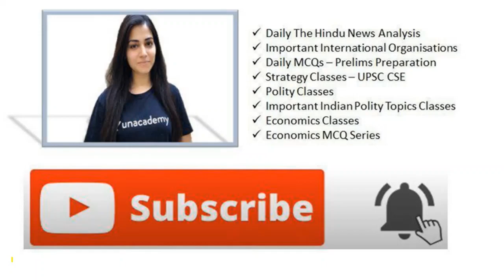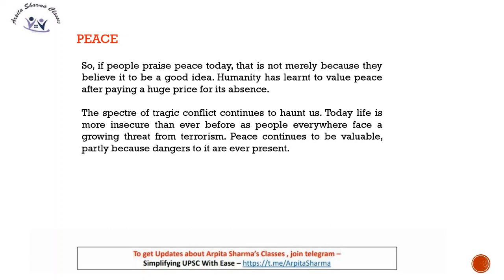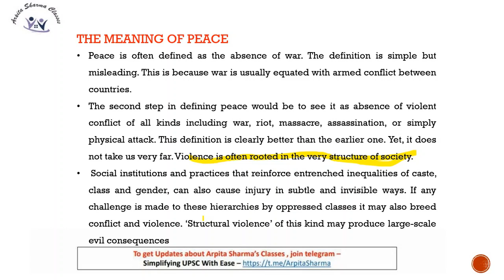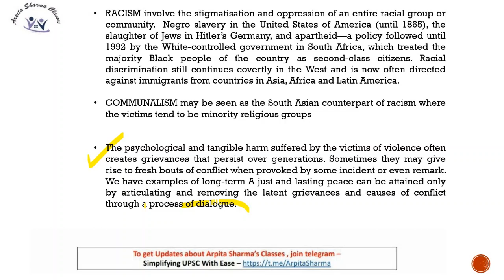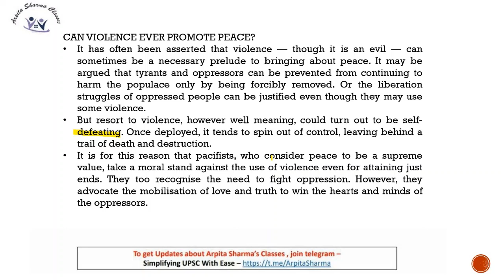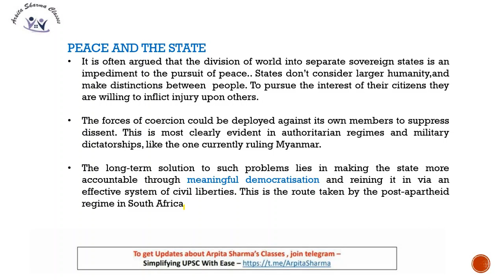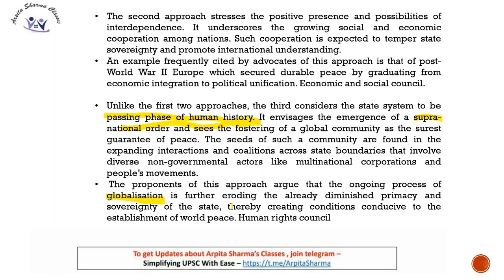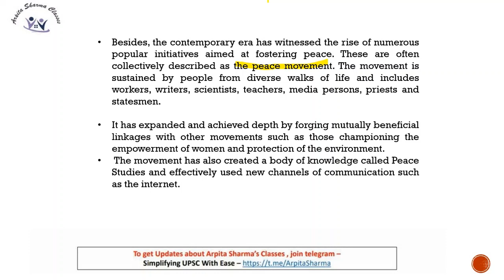NCERT Class 11th - Political Theory | Chapter 8 : Peace | By Jashan Ma'am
1. Learn from your favourite teachers | अपने पसंदीदा शिक्षक से सीखें
2. Dedicated doubt sessions | समर्पित समाशोधन सत्र
3. One Subscription, Unlimited Access | एक सदस्यता, असीमित एक्सेस
4. Real-time interaction with Teachers | शिक्षकों के साथ वास्तविक समय पर बातचीत
5. Unlimited Test Series and PDF Notes | असीमित टेस्ट सीरीज़ और पीडीएफ नोट्स
6. Full syllabus coverage | पूर्ण पाठ्यक्रम कवरेज
7. Download the videos & watch offline | वीडियो डाउनलोड करें और ऑफ़लाइन देखें |